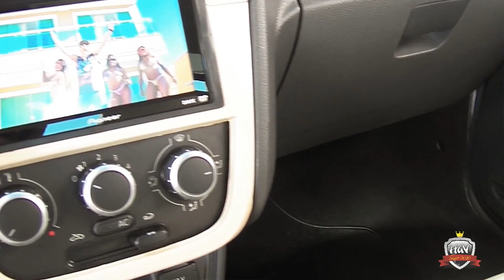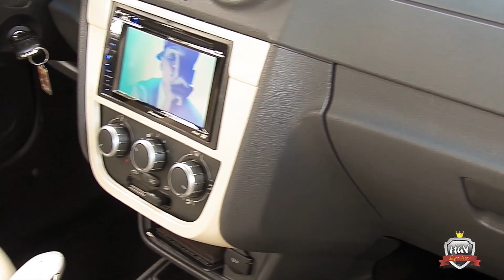Saveiro Aro 20' + Fixa ( La vem o Marcos)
Saveiro linda e diferenciada, do nosso amigo Marcos.

Música: e-dubble - No Rest For The Wicked | provided by CopyrightFreeNetwork